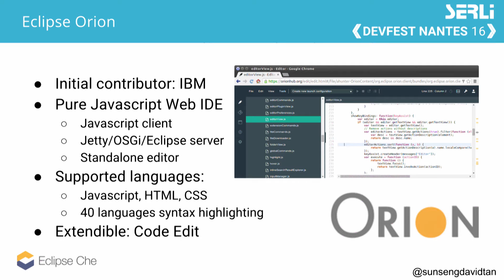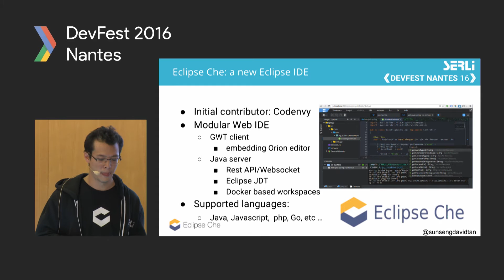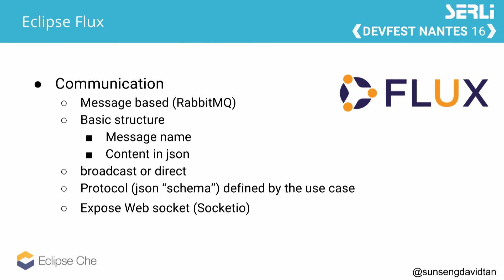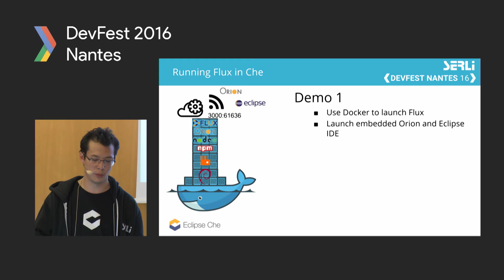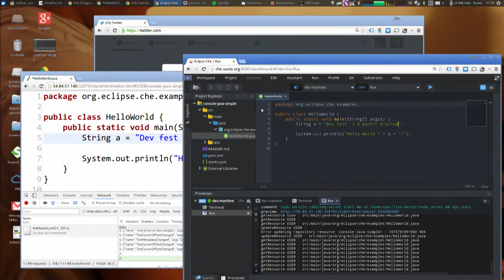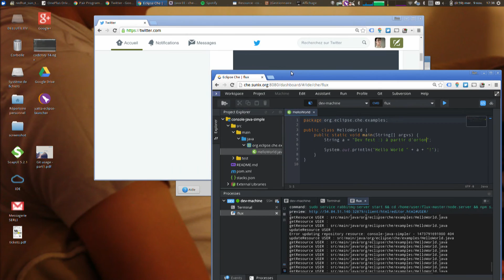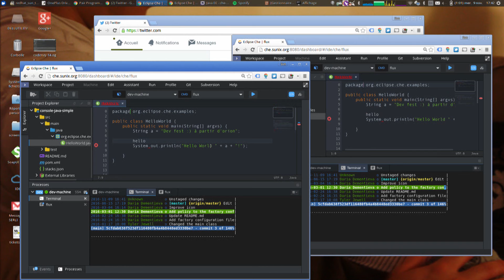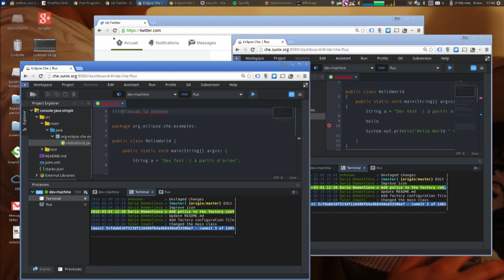[DevFest Nantes 2016] Pair programming with Eclipse Cloud Development top projects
Speaker: Sun Seng David TAN (Serli)

At Eclipse, new actors are challenging the classic Eclipse IDE:

- Che: the next gen Eclipse Cloud, brings the developer workspace and the IDE on your browser
- Orion: an extensible browser IDE
- Flux: a new message based architecture for cloud based developer tooling

These technologies open a lot of new kind of features such as real time live collaboration.
During this session, I will live demo of a prototype showing real time collaboration from 3 different IDEs. The prototype will use a Flux server running inside a Che docker workspace that will allow Orion, Eclipse IDE and Che editors to edit the same file in real time like in Google Docs. Come with your laptop, your phone or tablet and join our pair programming session!